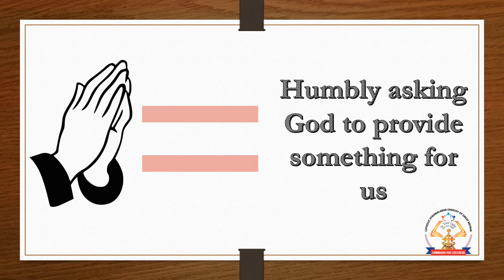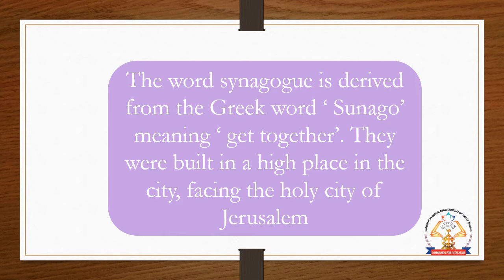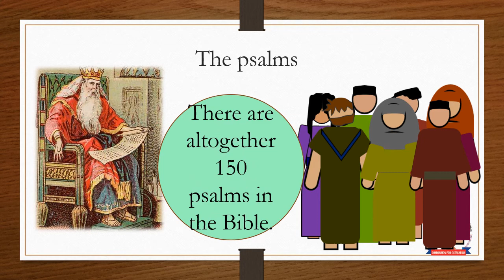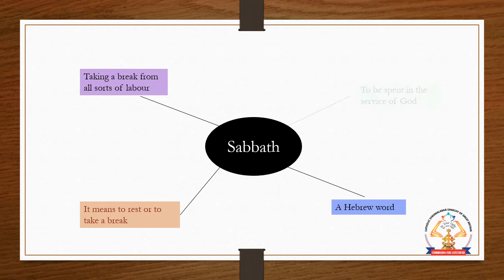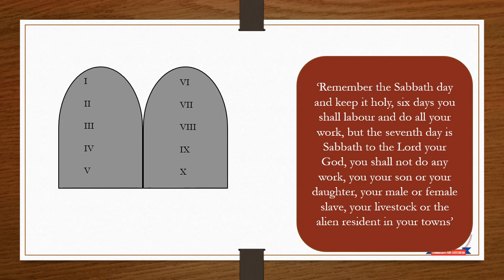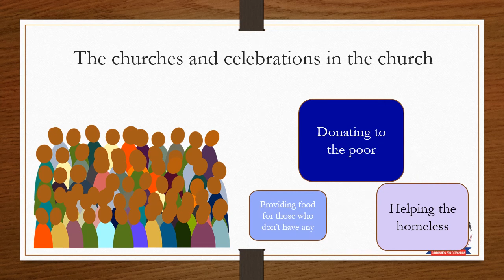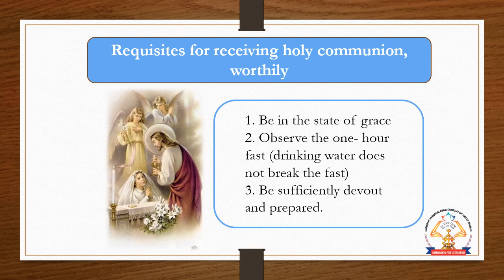Y5 L12 Prayers and sacrifices of Israel